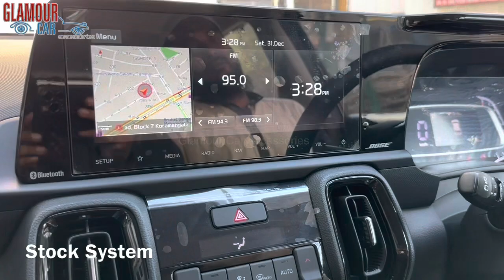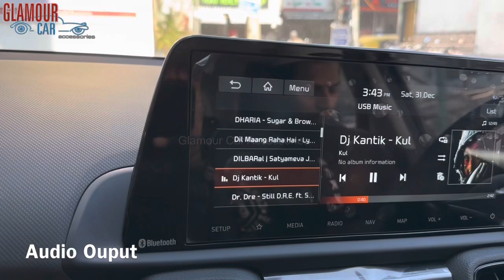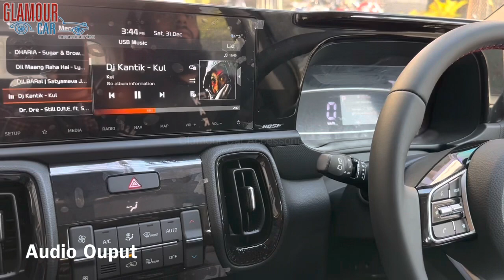SONET GT LINE BOSE SPEAKERS OUT 👉 & MOREL TEMPO ULTRA SPEAKERS INN 👈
369, 1st A Cross, 7th Block,